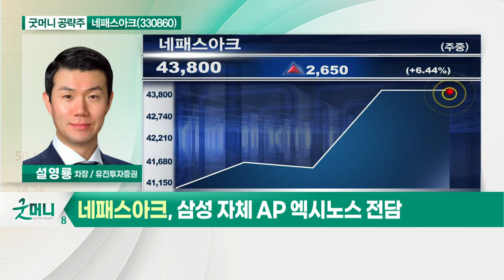네패스아크(330860)... 삼성전자 외주 확대 전략 수혜_굿머니 공략주 (20210420)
네패스아크(330860)
- 삼성전자 외주 확대 전략 수혜
- 삼성 자체 AP 엑시노스 전담
- 스마트폰 5G 판매 증가 시 실적 확대
- 1분기 실적 저점으로 개선 기대